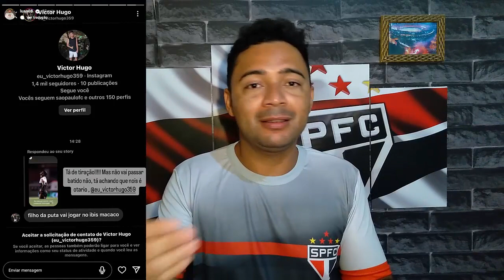ATENÇÃO!! Ceni Pode Cair!? Luan Sofre Racismo! Tem Oferta na Mesa! Notícias do São Paulo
Notícias do São Paulo atualizadas e as repercussões após São Paulo x São Bernardo no Paulistão 2023. São Paulo x São Bernardo no Morumbi.
Notícias atuais do São Paulo. São Paulo perde mas mantém a terceira colocação na classificação geral do Paulistão. avaliação do trabalho de Ceni no São Paulo.
Mais notícias do SPFC hoje e Rogério Ceni é o técnico que mais recebeu reforços no São Paulo. Ceni é o técnico que está a mais tempo no São Paulo depois de Muricy Ramalho.
Notícias do SPFC e a avaliação do trabalho de Ceni não é boa. Ceni pode cair.
Excelentes notícia no SPFC é que o São Paulo só depende de si para ser primeiro colocado do Grupo b do Paulistão.
Notícias do São Paulo Futebol Clube hoje as duas derrotas do São Paulo no Morumbi são os dois recordes de público do São Paulo no Morumbi.
Giro de notícias do São Paulo Luan sofre racismo através do Instagram. Luan chamado de macaco em seu Instagram. Não ao racismo, somos todos iguais.
Mais do SPFC hoje e uma péssima notícia no São Paulo. Rogério Ceni deve cumprir contrato com o São Paulo até o fim. Internamente não se cogita a demissão de Ceni.
Mais mercado da bola do São Paulo atualizado e tem oferta na mesa. Júlio Casares revela que já há uma proposta na mesa por Luan, só depende de Luan renovar com o São Paulo.